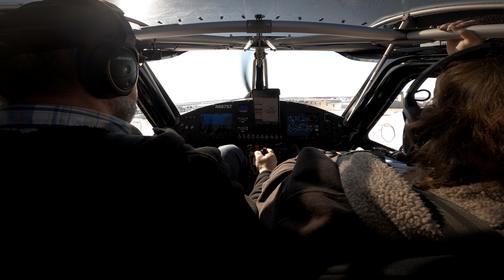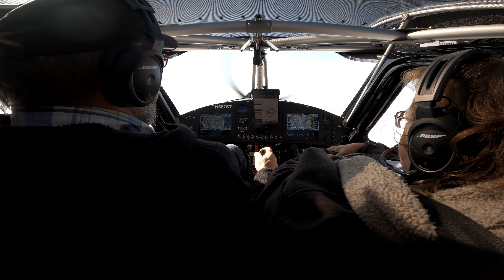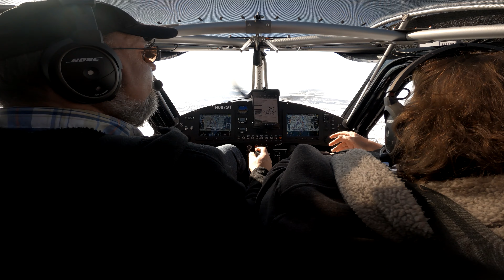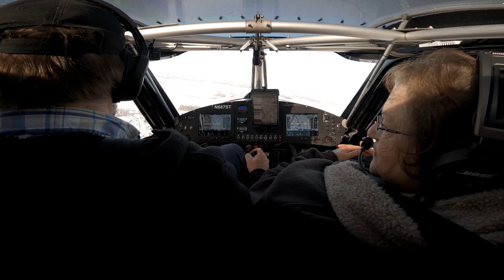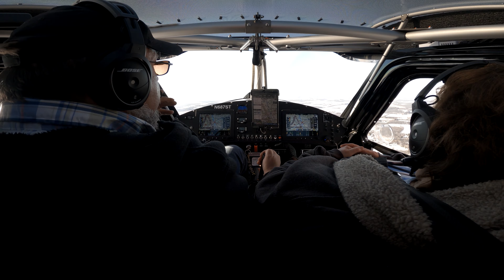Snow Flight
Winter Flying In A BushCat Is Very Relaxing!